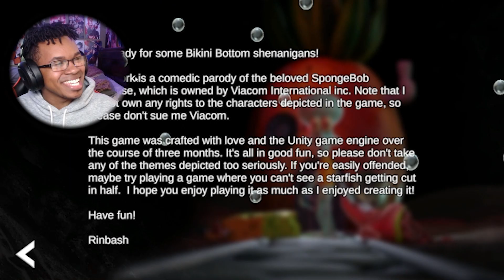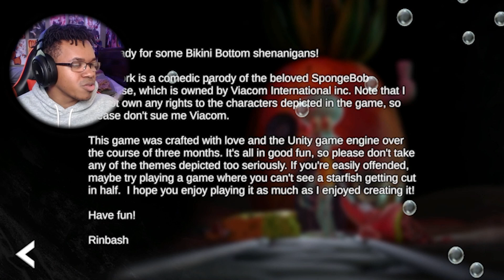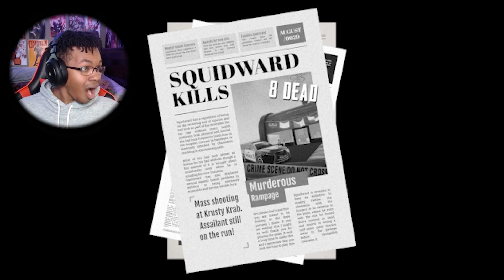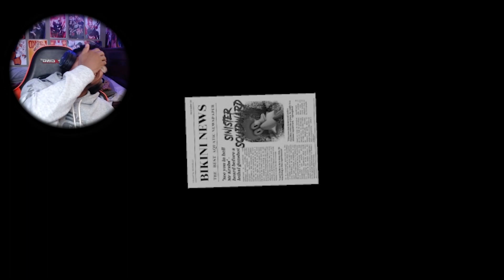SINISTER SQUIDWARD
Trying out a new game. Seems creepy.